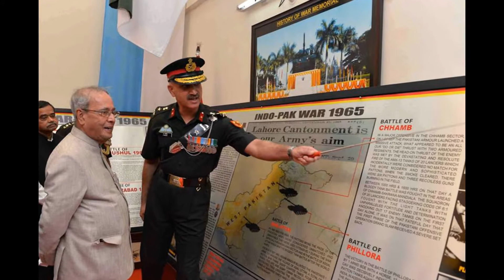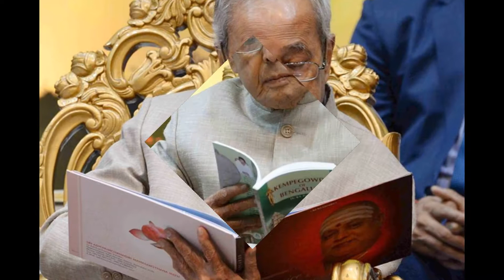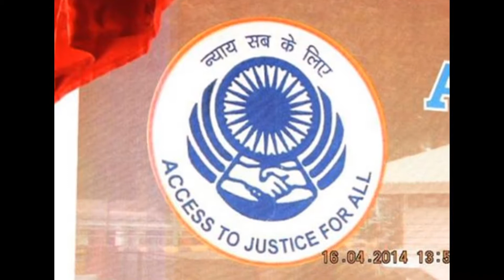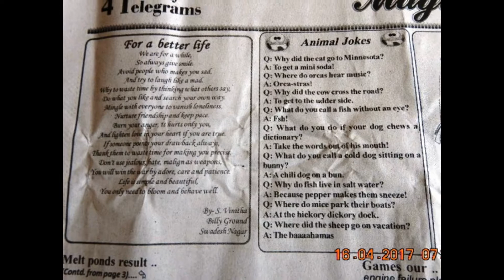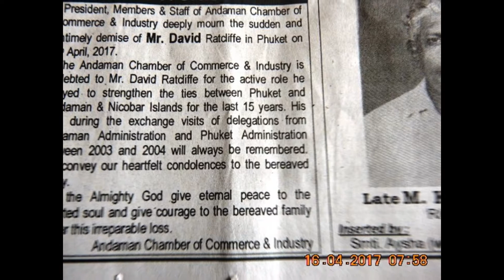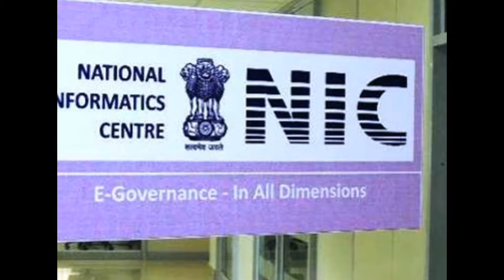Slideshow-Hon'ble RastrapathyJi-AWRDED standard-inaugurated the Kempe Gowda Festival -thanking...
Hon’ble President of India, Hon’ble Shri Pranab Mukherjee awarded Standards to Armoured Corps Centre and School Ahmednagar on April 15, 2017– thanking Hon’ble RastrapathyJi
Hon’ble President of India, Hon’ble Shri Pranab Mukherjee inaugurated the Kempe Gowda Festival organized by the Nadaprabhu Kempegowda Foundation in New Delhi, on April 15, 2017) – thanking Hon’ble RastrapathyJi
SPEECH BY Hon’ble  PRESIDENT OF INDIA, Hon’ble SHRI PRANAB MUKHERJEE ON THE OCCASION OF INAUGURATION OF NADAPRABHU KEMPE GOWDA RASTREEYA UTSAVA
It gives me immense pleasure to inaugurate this two-day National Festival of Nadaprabhu Kempe Gowda, the Founder of Bangalore City.
2. Widely regarded as the founder of Bangalore, Kempe Gowda was a ‘just and humane’ ruler under the Vijayanagara kings. His genius lay in the fact that he could visualize and implement planned urban development that stands out, as early as in the 16th century A.D. It is a testimony to this genius of Kempe Gowda that Bangalore, despite unprecedented challenges of population, traffic and environmental pollution, remains the Garden City even today.
3. Kempe Gowda visualized building a city that would house a military cantonment, water tanks, temples, and provide employment to tradesmen. He approached the Vijayanagara king for the requisite permission and laid the foundations for what would become Bangalore City in 1532.
4. This planned city had eight access gates and wide roads and the settlement spread across present day Avenue Road, Ulsoor, Yelahanka, K R Market and Malleswaram. Kempe Gowda built a number of tanks and ensured the just and equitable collection of revenue and taxes. Agriculturists and traders could operate without fear under Kempe Gowda’s reign.
5. Friends,
As a mark of respect to Kempe Gowda, the Central Government named Bengaluru Airport as ‘Kempe Gowda International Airport’. A metal statue to commemorate the founder of Bangalore has been installed at Corporation Circle in Bengaluru where it overlooks the bustling metropolis that has grown from the disparate hamlets which Kempe Gowda once ruled over.
6. However, Bangalore today faces severest challenges of unbridled urbanization. Be it rising temperatures in a city that was once known for its air-conditioned climate, grid locked traffic or our stretched civic infrastructure, these are areas of grave concern. While the Government does its bit in addressing these issues, equal responsibility lies with the citizens of the city. The most befitting tribute to Kempe Gowda will be not only to preserve the city that he founded, but also perpetuate it.
7. I am glad to learn that ‘Nada Prabhu Kempe Gowda Foundation’ founded on April 17 last year by His Holiness Jagadguru Sri Sri Sri Nimalanandanatha Swamiji is working towards popularizing Nada Prabhu Kempe Gowda. Apart from other works that it is doing, it will only be logical if the Foundation takes up the challenge of preserving Kempe Gowda’s heritage in the shape of Bangalore. It has the support of many an individual like Ministers Shri Ananth Kumar and Shri D V Sadananda Gowda as well as people of repute in various spheres of life. If such an organization takes up the task of participatory development of Bangalore alongwith its citizens, there is no reason why it will not succeed.
8. Towards the end, I extend my Good Wishes to the Foundation and hope that it will achieve its objectives. I wish them all success and Godspeed.
Jai Hind.
NEWS LIVE DIGITALS - A & N Admn. PRESS RELEASES – Already Publshed Please VISIT DDK Port Blair and Other authenticated ID Sites – thanking google !!! thanking ALL !!! yenyesar edweepnews, yenyesar globalmedias, FB pages & thanking Medias !!!